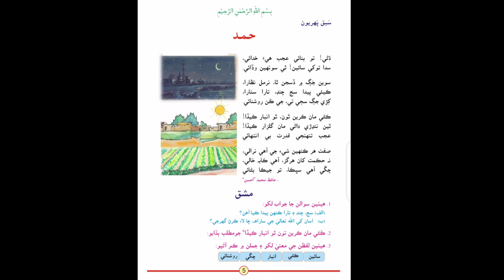Learn & Read Asan sindhi of Class/Grade:07 | Lecture#:01 |Learn Sindhi class:6 - Muhammad Aqib Gul.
Learn & Read Asan sindhi of Class/Grade:06 | Lecture#:01 | Learn Sindhi class:7 Muhammad Aqib Gul...